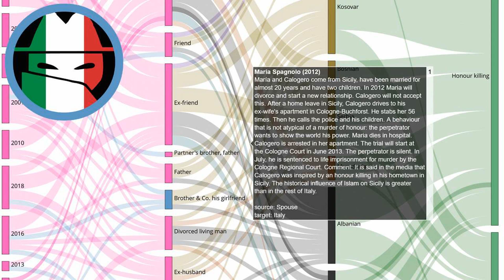Honour killing story: Maria Spagnolo (2012)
Every day a new story about honour killing. Source María and Calogero come from Sicily, have been married for almost 20 years and have two children. In 2012 Maria will divorce and start a new relationship. Calogero will not accept this. After a home leave in Sicily, Calogero drives to his ex-wife's apartment in Cologne-Buchforst. He stabs her 56 times. Then he calls the police and his children. A behaviour that is not atypical of a murder of honour: the perpetrator wants to show the world his power. Maria dies in hospital. Calogero is arrested in her apartment. The trial will start at the Cologne Court in June 2013. The perpetrator is silent. In July, he is sentenced to life imprisonment for murder by the Cologne Regional Court. Comment: It is said in the media that Calogero was inspired by an honour killing in his hometown in Sicily. The historical influence of Islam on Sicily is greater than in the rest of Italy.

EN: @HonourKilling
DE: @Ehrenmord
FR: @CrimedHonneur
NL: @OnderzoekEerwraak
PT: @Crimedehonra
NL: @OnderzoekEerwraak
ES: @Crimendehonor
PL: @Zabojstwohonorowe
RU: @убийствочести